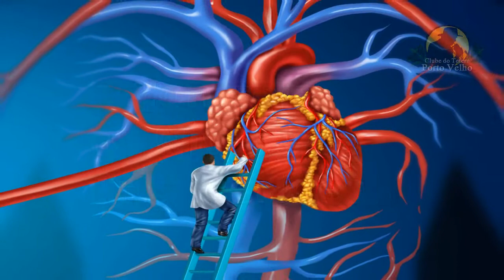Beneficios da Erva Mate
O Tereré e o chimarrão tem sido ovacionados por seus benefícios à saúde. Isso porque são feito à base de erva-mate, cuja composição revela diversas propriedades benéficas ao ser humano, tanto que a planta é considerada um 'alimento quase completo', pois contém a maioria dos nutrientes necessários ao organismo além de muitos princípios ativos benéficos a saúde.
Segundo o Instituto Pasteur da França e a sociedade científica de Paris, não existe no mundo outra planta que se iguale à erva-mate em suas propriedades e seu valor nutricional.